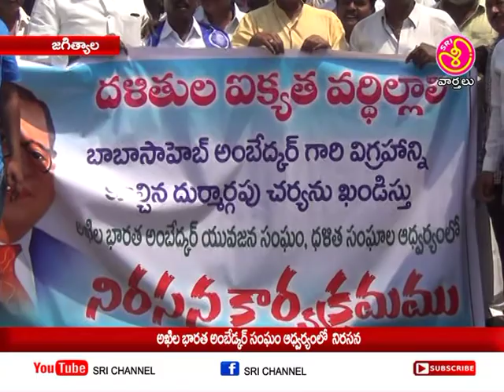తహశీల్ చౌరస్తా వద్ద అఖిల భారత అంబేత్కర్ సంఘం ఆధ్వర్యంలో నిరసన